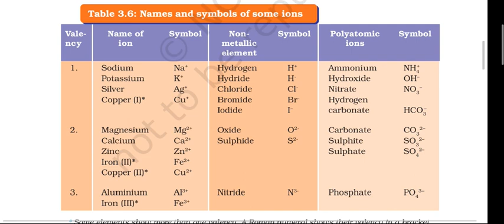Class-9th/Science/Chapter-3/Ions and Writing a chemical formula